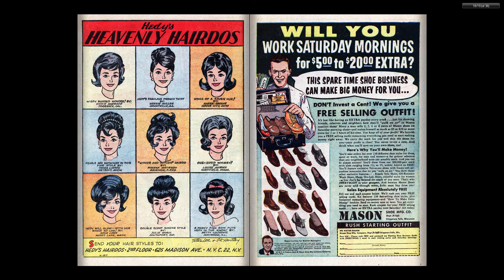196412 Patsy and Hedy v1 097